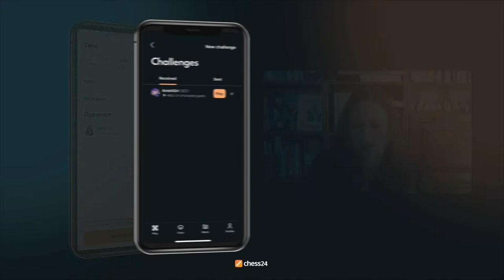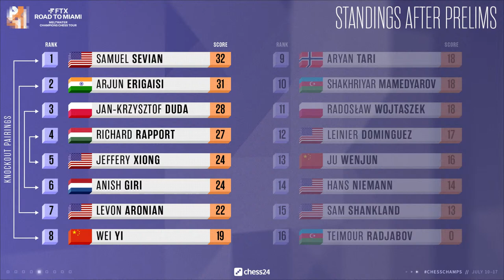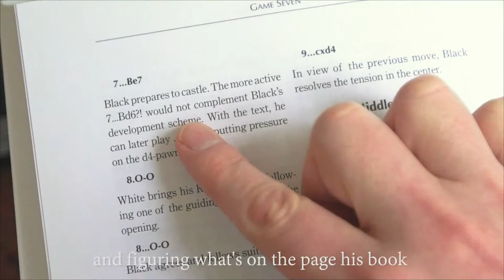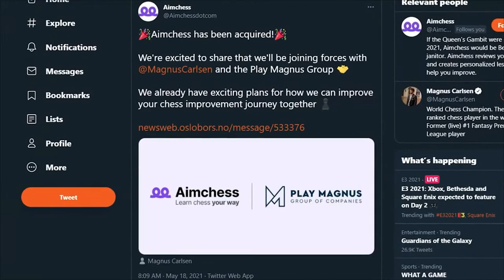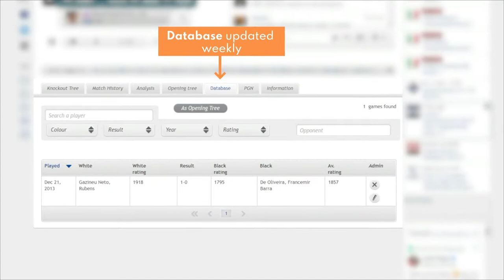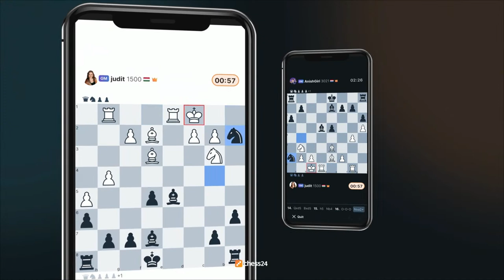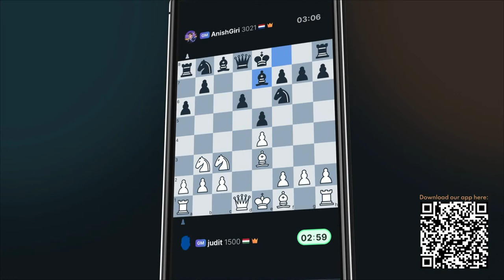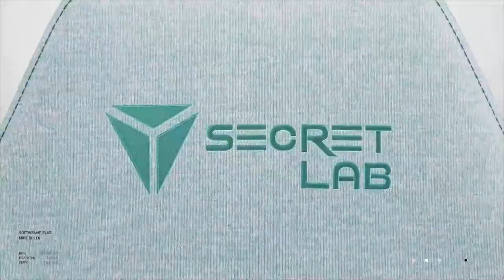Champions Chess Tour: FTX Road to Miami | Finals Day 1 | Commentary by Peter Leko & Lawrence Trent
Sixteen elite players compete in the FTX Road to Miami, the 5th event on the $1.6 million 2022 Champions Chess Tour. GM Peter Leko & IM Lawrence Trent commentate live on Day 1 of the Finals.